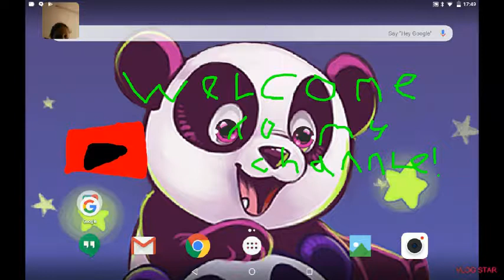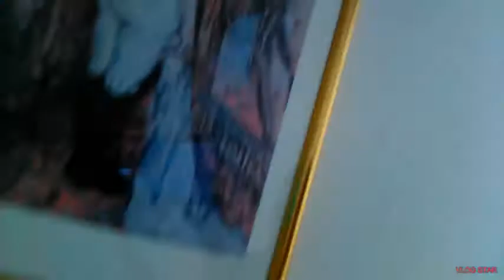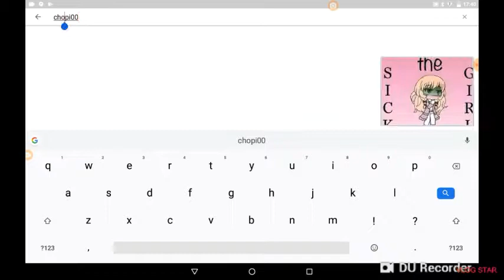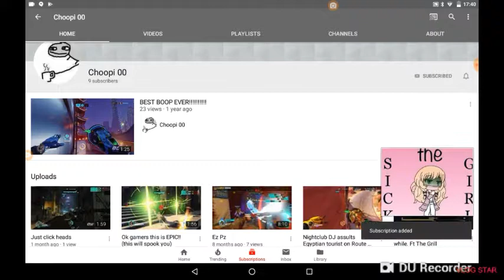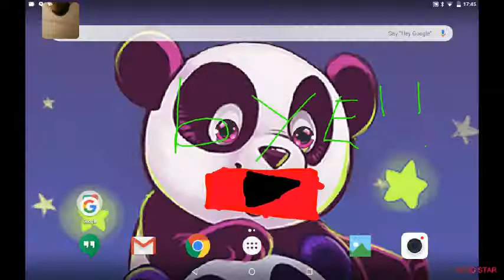I'm back in farance